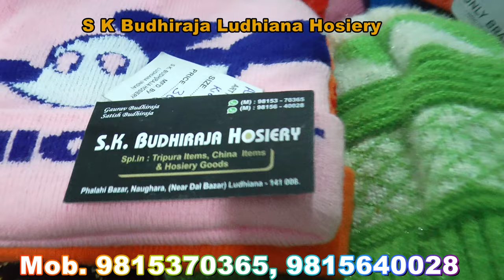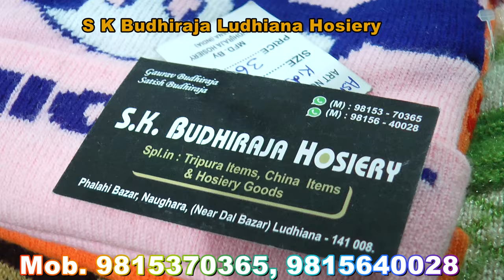Wholesale Caps, Muffler, Socks, Glove | S. K. Budhiraja Hosiery | Ludhiana Hosiery Winter Garments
S K BUDHIRAJA HOSIERY
Phalahi Bazar Naughara (Near Dal Bazar) Chuha Mandir

kids caps,
wholesale girls caps
wholesale ladies caps
wholesale men's caps
wholesale hats for boys,
Tourists caps wholesale Winter Cap,
Men's Mufflers
Socks
Gloves
New Shakti Nagar,
Basti Jodhewal, .
Shiv Puri CHowk
Bajwa Nagar,
Ghati Jiwa Ram,
Ludhiana wholesale market
Woolen Caps
Gloves Mufflers Wholesale Market
Socks Kids Wear Leather Gloves,
Winter cap wholesale market
Winter cap wholesale market in Ludhiana
Leather gloves wholesale market in Ludhiana
Madho puri market Ludhiana
Socks wholesale market in Ludhiana
Winter clothes market cheapest winter items
Accessories market Caps
wholesale market in Ludhiana
Caps wholesale market in Ludhiana
Woolen socks Market
Chaura Bazar Ludhiana
Chawal Bazar,
Woolen socks manufacturer in Ludhiana
Cheapest winter woolen cap market
Winter muffler wholesale market in Ludhiana
Fancy muffler market in Ludhiana
Old City Ludhiana
Ludhiana Market Woolen Sweater
Winter fancy woolen cap
Wholesale market winter inner wear
Sports socks wholesale market in Ludhiana
Woolen Shawls
Ladies winter cap wholesale market
Winter Topi wholesale market in Ludhiana
Ludhiana Textiles market
Ludhiana Gandhi Nagar Market
Woolen cut peace Gaushala
Velvet cut peace Gaushala Ludhiana
Ghanta Ghar Ludhiana city

VIDEO DECLAIMER
THIS VIDEO IS NON PROMOTIONAL ,THIS VIDEO IS CREATED ONLY TO PROVIDE EDUCATION INFORMATION , WE ARE JUST PROVIDING MARKET INFORMATION Update Today AJL By Shripaul और YOUTUBE किसी भी तरह से Paid Promotion नहीं करता | THIS CHHANEL IS NOT RESPONSIBLE FOR ANY PROFIT OR LOSS IN ANY KIND OF BUSINESS... ITS ALL DEPEND ON BUSINESS PLAN AND YOUR HARD WORK ...
INTERNATIONAL MARKET!!